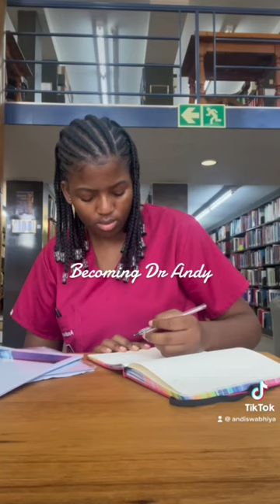My journey to being a doctor continues becomingdrandy 👩🏾‍⚕️